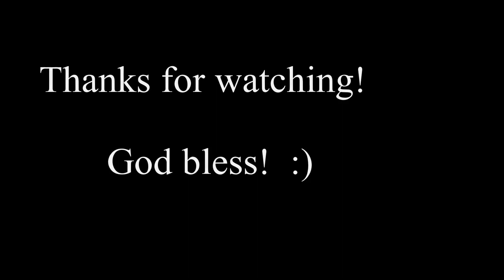Hamama & Waihe'e Falls, Kahalu'u, Oahu, Hawaii (GoPro 4 Silver)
Congrats Grads (and almost Grads)!
God bless!  :)